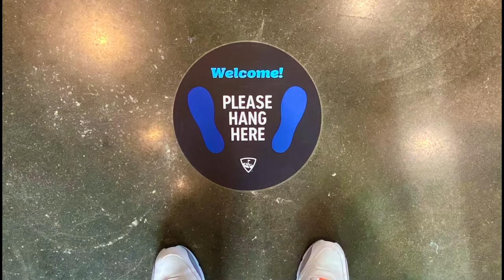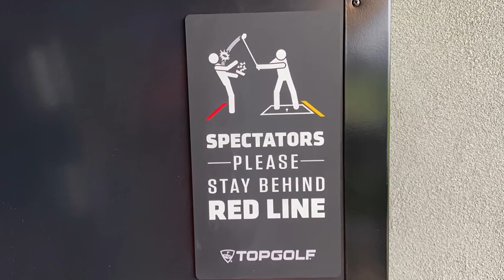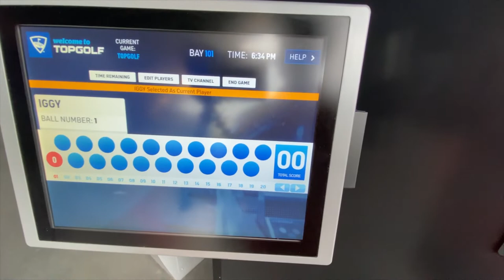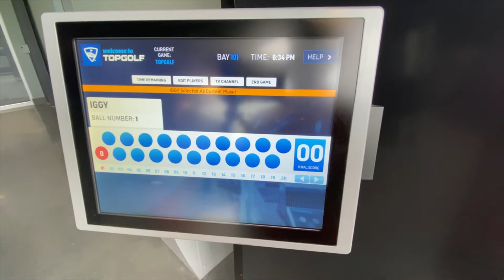Omaha Topgolf Omaha, Part 4 Grand Opening A Look Inside Omaha, Aerials402,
I am attaching a link to Topgolf, Omaha for employment opportunities, membership information, and hours of operation. For location a link to Google Maps for directions, reviews, photos and other important information. I hope you get to take a visit soon and remember to tell them Aerials402, sent ya!